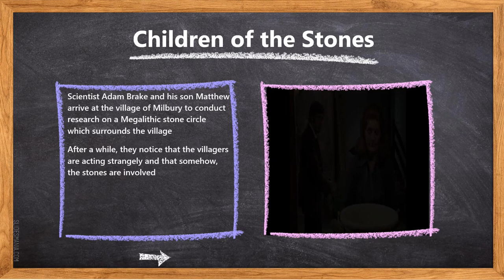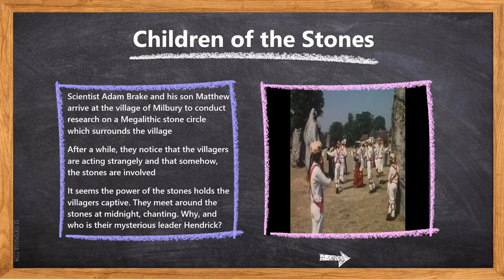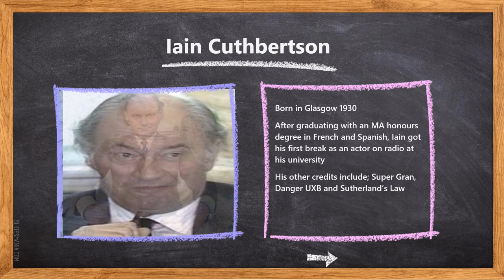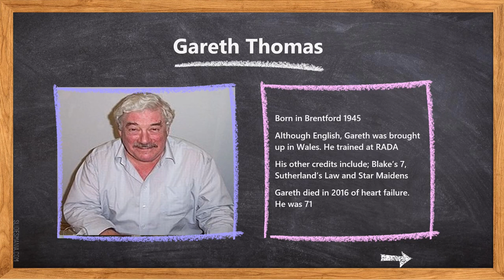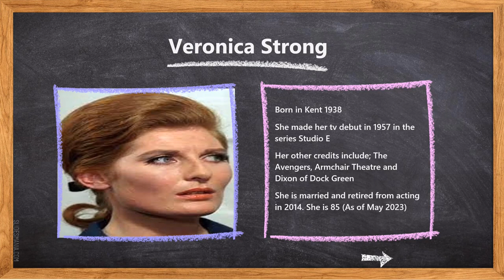Children of the Stones - Where are they now?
We take a look at the scary children's tv series made by HTV, Children of the Stones and ask. Where are they now?